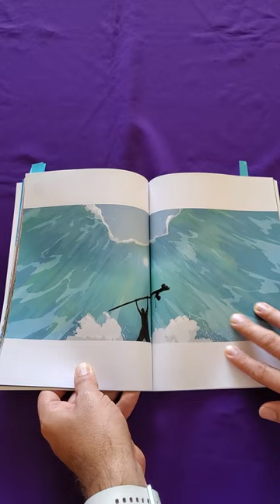Art Book - The Art of Lamaro Smith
Take a peek inside Art Book - The Art of Lamaro Smith. Lamaro Smith is the talented artist behind Libertalia: Winds of Galecrest, The Girl Who Made The Stars, Jinja, Murder on the Cosmic Express, and Rising Waters.

The Just Got Played crew are:
Andrew Birkett (gentleman farmer), Stephen Eckman (master of probabilities), Cory Goff (master Pokemon trainer), the AMAZING Jim Jam (as JJ), Jon (like Prince and just as tall), Lloyd Kochinka (editor supreme), Teriffic Pace (Tiffany & Eric "Erock" Mock ), and Patrick Siebert (the boss)